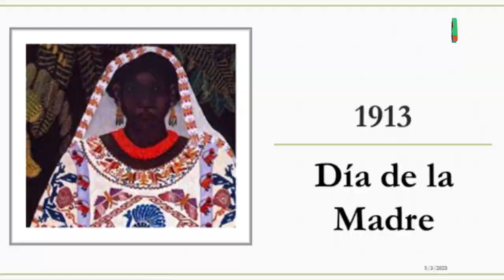10 de mayo/ Día de las Madres.